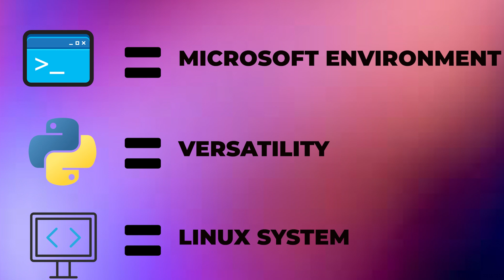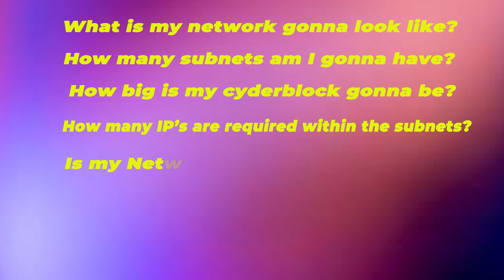Cloud Engineer Roadmap | How To Become A Cloud Engineer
In this video, I cover the step by step guide on how to become a cloud engineer